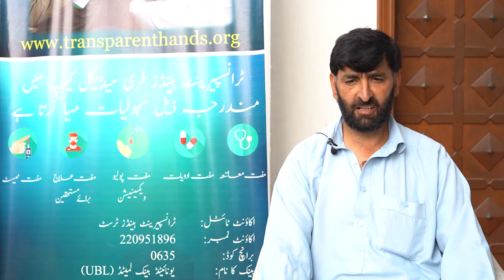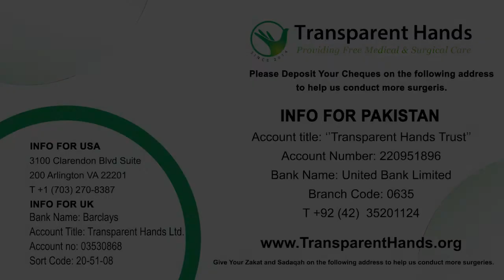Azmat Ullah's Success Story | Ventricular Septal Defect (VSD)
Azmat Ullah, aged 14 years, experienced breathlessness on mild exertion since childhood. On medical consultation, he was diagnosed with a congenital cardiac defect called ventricular septal defect (VSD) which refers to a hole in the heart. The physician recommended VSD closure through an open heart surgery. For this reason, Azmat was admitted to Ittefaq Hospital Lahore and the surgery was performed by Dr. Mohammad Asim Khan on 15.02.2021. He stayed in the hospital for five days and was discharged in a satisfactory condition. Azmat feels much better after his surgery.